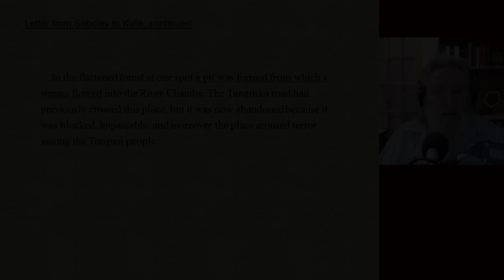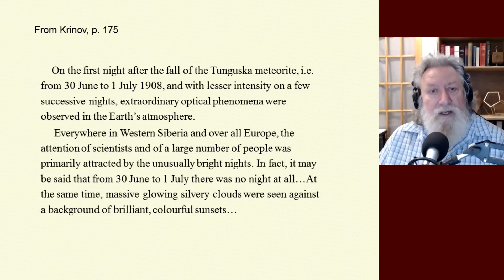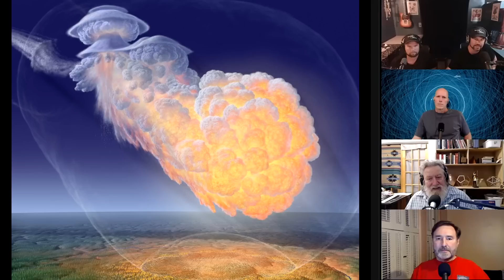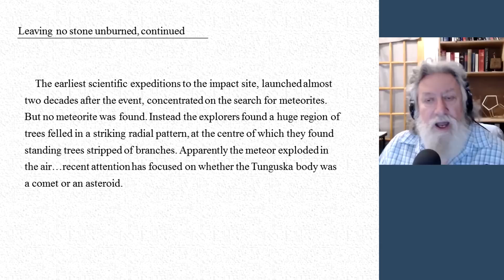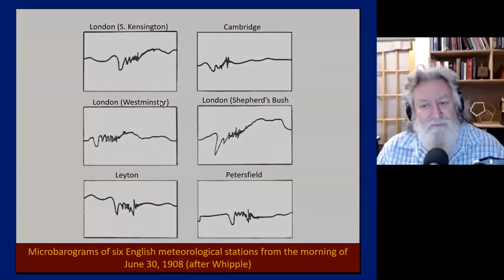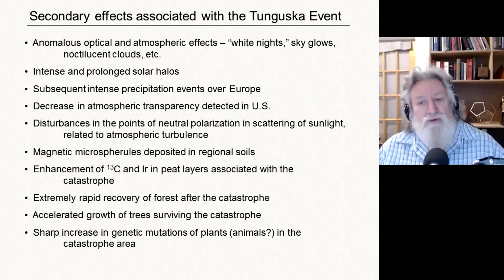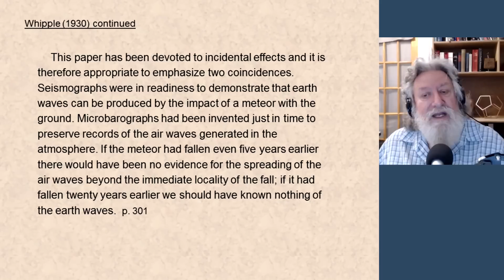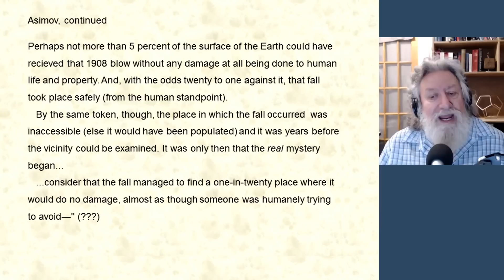Intriguing Phenomenon Following Tunguska Impact | Randall Carlson - Kosmographia Clips 038.2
Click the link below to purchase the Cosmic Summit on demand via howtube, this includes over 16 hours of presentations from 14 different presenters, Q&A sessions, and panel discussions:

Kosmographia Ep038 The Randall Carlson Podcast with Brothers of the Serpent – Kyle and Russ, Normal Guy Mike and GCREX admin Bradley, from 07/06/20. RC reviews some of the Tunguska witnesses’ extraordinary accounts and shares photos from Leonid Kulik’s team excursions into the blast zone (treks that are worthy of a high-budget movie) as we ponder what forces could have inspired the frightful anecdotes and created the many odd features that remain – some of them reminiscent of Carolina Bays. A quote from Isaac Asimov points out the coincidences of timing and location that allowed it to leave plenty of evidence for study without killing a single human. Scientific observations and secondary effects included seismic and pressure waves, new streams, bright nights across Europe, exotic materials in the soils, and genetic mutations. Finally: Were the Taurids the source for the Tunguska object and the clustered bombardments around the YDB?

RC recommended: Mysterious Origins of Halloween and the Ancient Day of the Dead Festivals (Video on Demand $18)